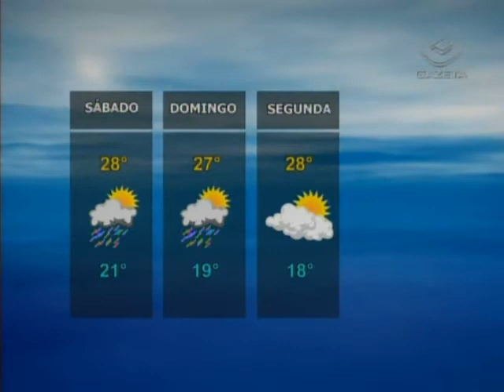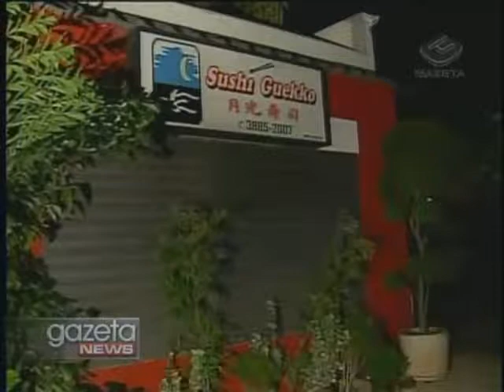Gazeta News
Ciclista é atropelada por ônibus na avenida Paulista, na altura da rua Pamplona. A vítima morreu no local.

2 pessoas morreram e 6 ficaram feridas em um acidente envolvendo um ônibus metropolitano e um carro na avenida Paulo Faccini, em Guarulhos na grande São Paulo, na manhã de hoje. O coletivo atingiu um poste. o secretário de transportes de Guarulhos Atílio Pereira, informou que imagens de câmeras de segurança mostram que a colisão  ocorreu após um carro Fox ultrapassar o sinal vermelho. Mas as imagens divulgadas, até agora pela guarda municipal, mostram apenas o ônibus cruzando a avenida no sinal verde.

Começa amanhã a inspeção veicular em São Paulo para os veículos com placa final 2.

Março começou quente! Ontem o termômetro chegou aos 34,3º_ a mais alta para o mês desde 1943. O forte calor continuou por toda a noite. Hoje foi a segunda madrugada mais quente do ano. A mínima foi de 23º. Hoje, o tempo já mudou. No início da tarde choveu granizo em parelheiros.

Criminosos fazem arrastão em restaurante da Vila Nova Conceição, bairro nobre de São Paulo.

Mais uma superprodução da broadway estréia em São Paulo. Família Addams é destaque nos palcos paulistanos.

Toquinho tem shows gratuitos em São Paulo hoje e durante o fim de semana. O cantor e compositor vai se apresentar nesta sexta-feira no centro educacional unificado formosa, na zona leste de São Paulo. No sábado é o CEU de Cantos do Amanhecer, na zona sul que recebe Toquinho. No domingo, a unidade da Quinta do Sol, na zona leste da cidade recebe a apresentação, que vai contar com clássicos como "Aquarela" e "Tarde em Itapuã". Os ingressos devem ser retirados nas unidades com antecedência.